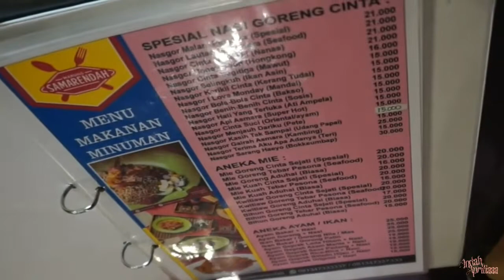NYOBAIN MAKANAN HITZ DI SAMARINDA - AYAM GEPREK TERUNIK YANG ADA DI SAMARINDA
Hello Gaes :)
Kali ini kita makan keliling lagi gengs.. Pastinya masih disekitaran kota samarinda,
Dan ga jauh dari pusat kota..
Ayo simak review nyaa gengs, biar ga makin kepo ya hehehe
Selamat menonton !!
Semoga kalian semua suka dan terhibur !!